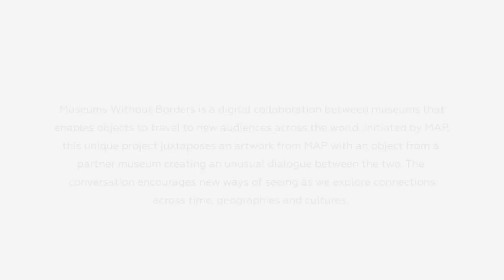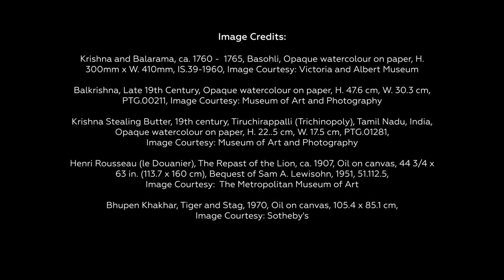Museums Without Borders I Depictions of Devi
The divine feminine, Devi, has inspired many renderings of her form over centuries. In collaboration with the Kasturbhai Lalbhai Museum, this episode looks at an 18th century miniature painting along with a work by Bhupen Khakhar that diverge in their making and artistic style but stand witness to the strength and supremacy associated with the primeval goddess.